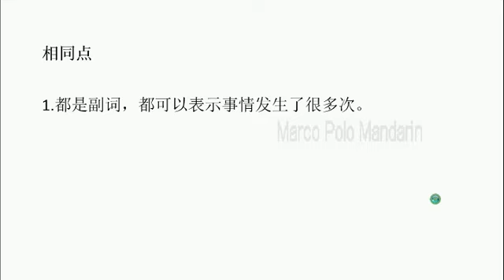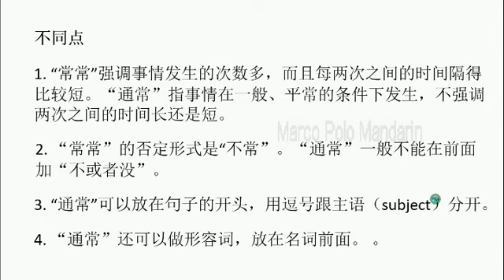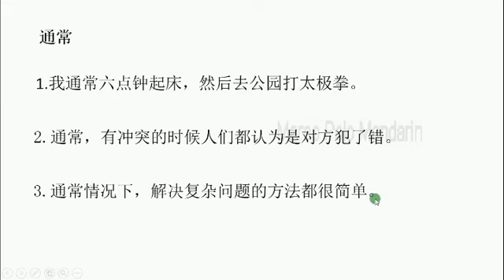Advanced Chinese lessons ( HSK5 vocabulary ): 常常 通常